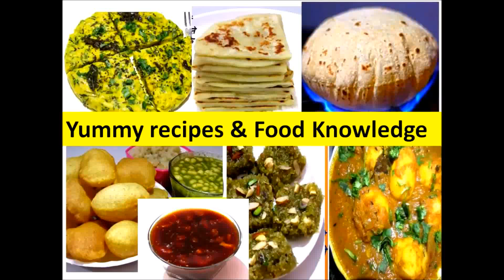आलू प्याज़ के यम्मी और कुरकुरे पकोड़े | Aloo Pyaz Pakode recipe | Crispy Potato & Onion Pakoda